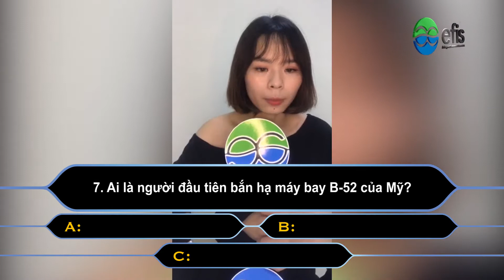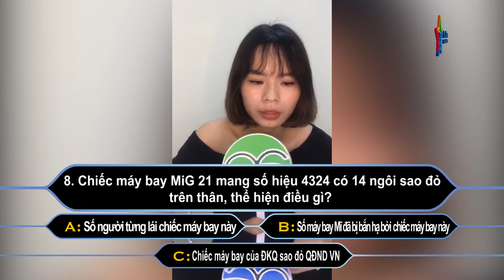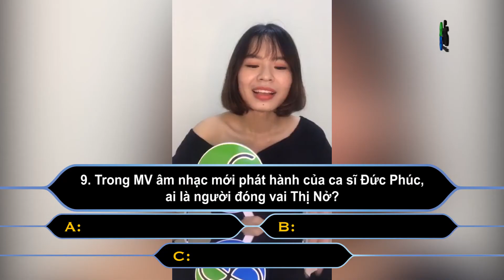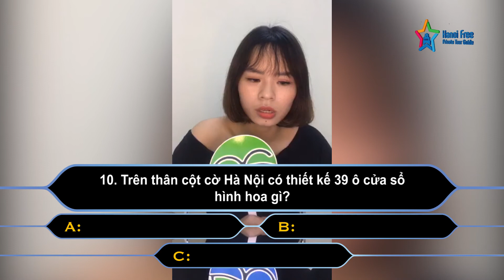Kiến thức Bảo tàng lịch sử Quân sự VN - Part2|"Chia sẻ kiến thức từ Hanoi Free Private Tour Guide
Tham gia chương trình vào 20h thứ 5 hàng tuần livestream trên fanpage của CLB Hanoifreeprivatetourguide.
Tham gia trả lời các câu hỏi về kiến thức văn hóa, học tiếng anh,... trong thời gian nhanh nhất.

👉👉Khóa học Tiếng Anh giao tiếp| Trải nghiệm ngôn ngữ (offline/ online)

👉👉Khóa học Training Tour guide| Học tiếng Anh bằng việc dẫn Tour thực tế (Offline/ Online)

👉👉 Khóa học Career Development (Phát triển sự nghiệp bằng tiếng Anh) :(Offline/ Online):